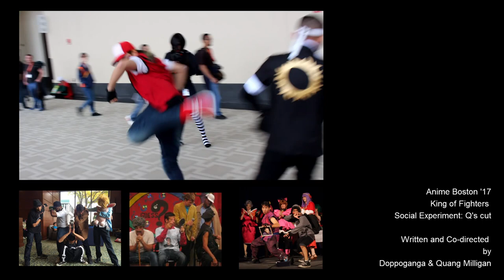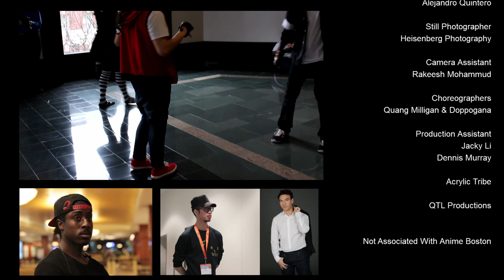AB '17 King of Fighters Social Experiment: Q's Cut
I'm back with another one! Its been a long time coming.  Knocking the  pocky out their mouths!